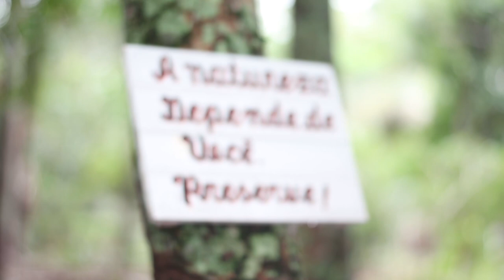Conheça o Alter do Chão!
O Diego Imai (@GoDiego) foi convidado para conhecer e registrar um pouco das maravilhas da Rota dos Rios, a rota é o trajeto de Manaus até Belém com parada em Alter do Chão, não importa se você começa em Manaus ou Belém as maravilhas continuam por ali.
Confira um pouco do que ele registrou nesse paraíso que é Alter do Chão durante essa incrível experiência!
Para saber mais siga a @rotadosrios, um projeto lindo criado pelos parceiros @localhostel, @donpreguicahostel e @galeriahostel.

Música usada no vídeo: Hopeful Release 1 - Björn Skogsberg